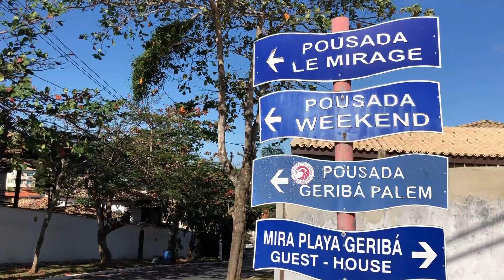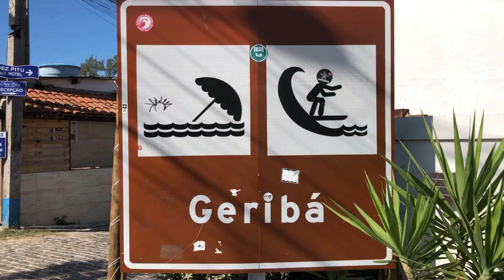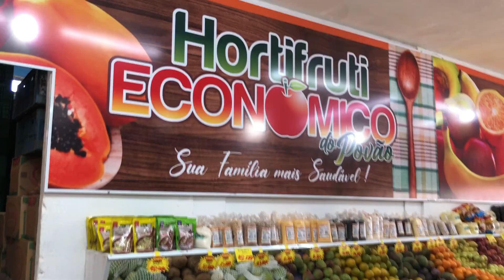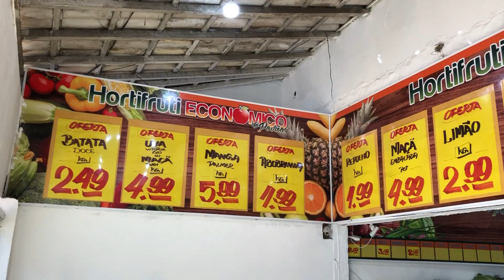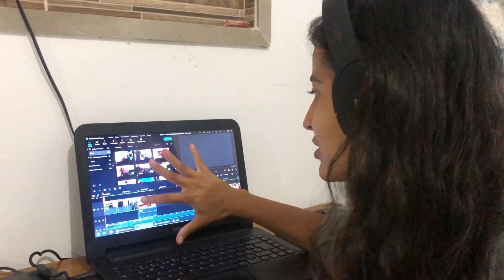PRAIA de GERIBÁ + compras no CENTRO de BÚZIOS | Morando em Armação dos Búzios - RJ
👉 CONTATO de passeios de barco, trilhas, buggy, city tour em Búzios/Arraial/Cabo Frio

♡ FAMÍLIA COM AVENTURAS ♡

Somos uma família nômade que largou a vida fixa em Goiânia para ter mais liberdade de se aventurar pelo mundão e ter mais experiências de vida com 2 dogs e nossa filha Liz ♡
Criamos esse cantinho para compartilhar dicas da nossa vida de nômades digitais morando em vários lugares do mundo.
Já moramos na Ilha de Itaparica e atualmente estamos nos aventurando em Búzios, Bahia. Temos uma playlist completa com dicas de comidas, pousadas, turismo local e melhores praias de Búzios e na Ilha de Itaparica.

👉 QUER ter mais organização financeira para VIVER uma vida nômade ou VIAJAR mais? Nós fizemos essa mentoria que nos ajudou passo a passo de como ter mais ORGANIZAÇÃO financeira para realizar nossas AVENTURAS em família

👉 CONTEÚDO DO VÍDEO:

00:00 - Introdução